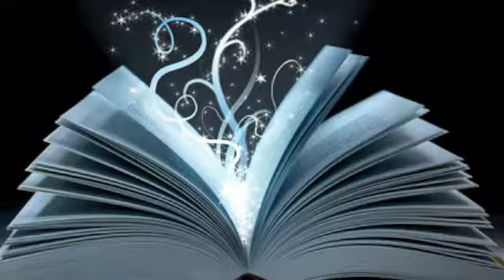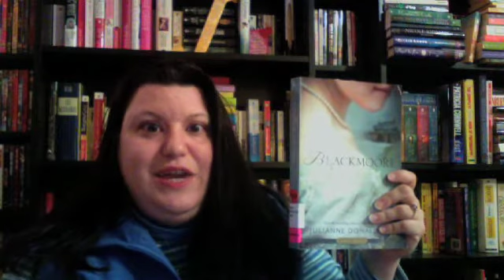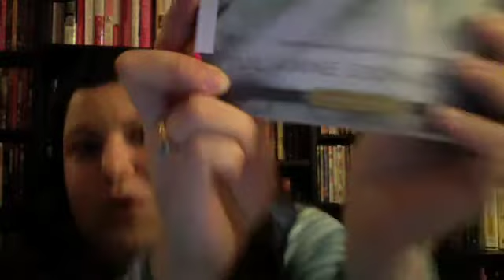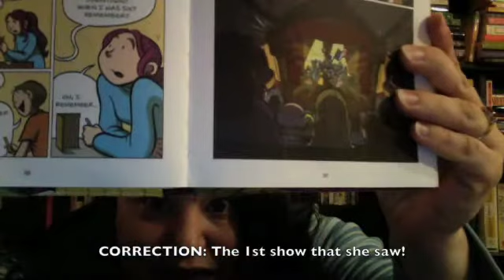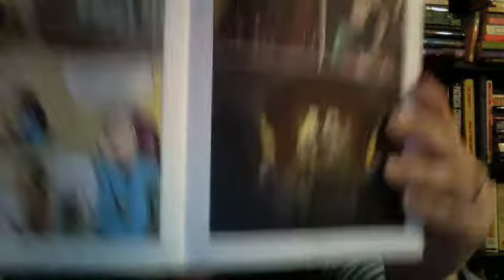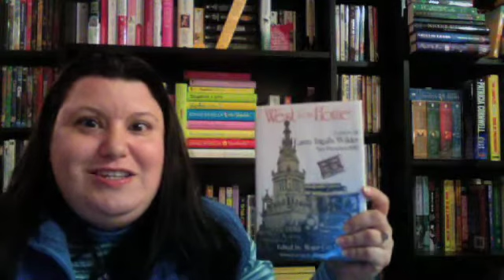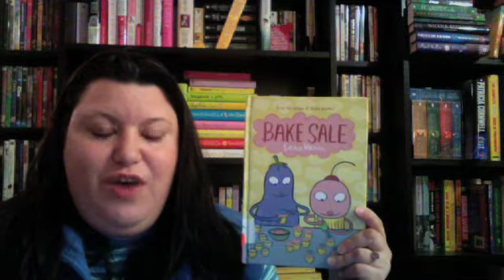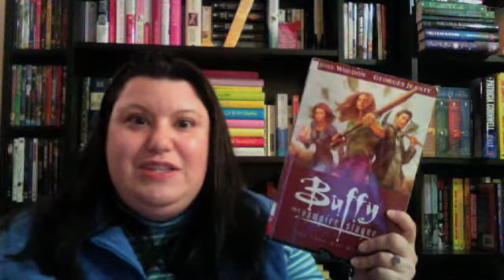December 2013 Wrap-Up